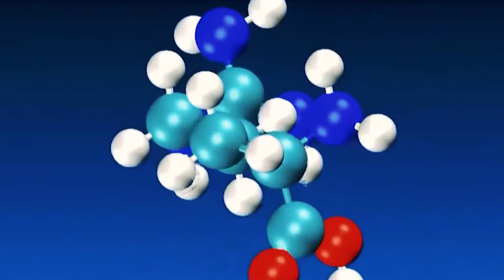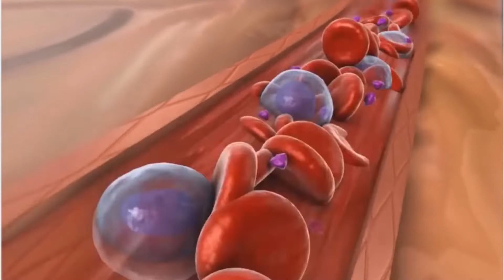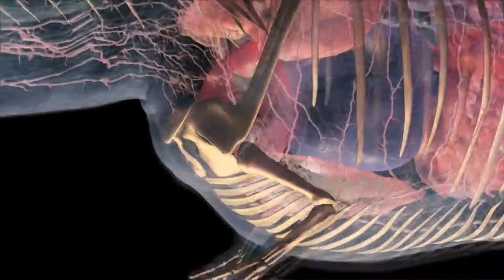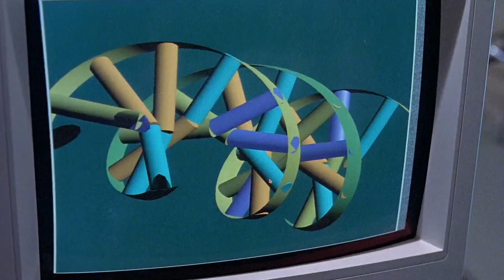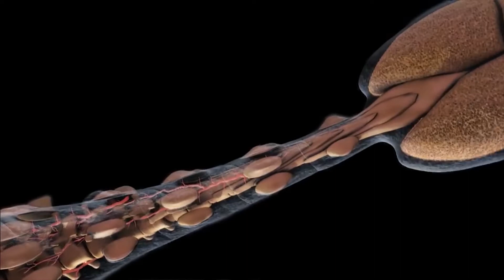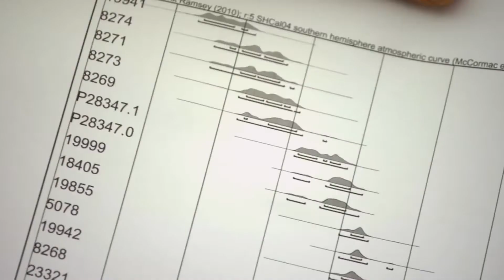Что если ученые смогут вернуть Динозавров к жизни?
Мир Динозавров был очень опасным, но тем не менее Ученые - Палеонтологи всех стран пытаются найти ДНК Динозавров, чтобы Вернуть этих Доисторических Монстров к Жизни. Все Самые Интересные Факты на тему Эволюции Динозавров в наше время в нашем сегодняшнем выпуске. Смотрите до конца, Вам обязательно понравиться.

Комментируй, если есть что сказать на тему Эпохи Динозавров!